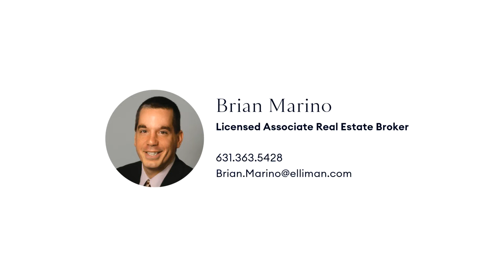808 Blue Ridge Drive - Medford, New York - Brian Marino - 03/11/21 - 3281773